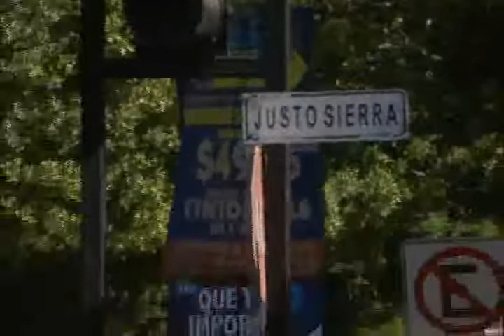SECCION TELEMAX. JUEVES DE LA CALLE 23 DE JULIO